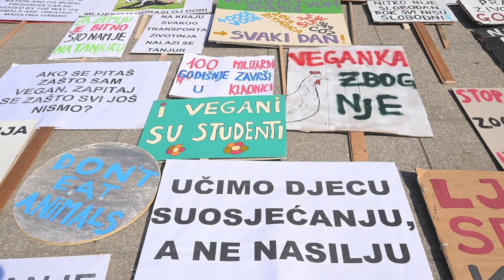U Zagrebu održan Marš za životinje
Sudionici Marša za zivotinje okupili su se na Trgu kralja Tomislava te su krenuli prema parku Zrinjevac.